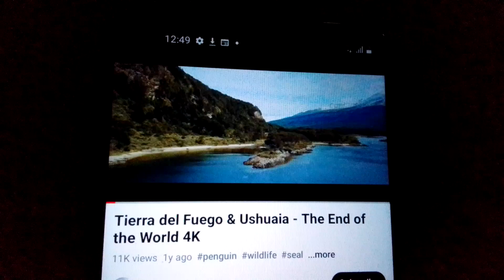27 Terr or the fat man through the eye of the lithospheric needle